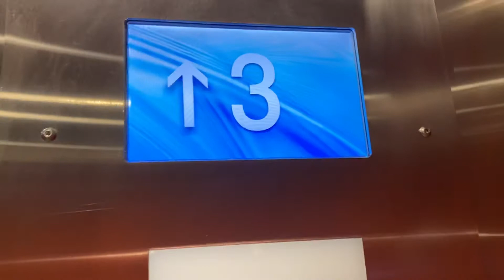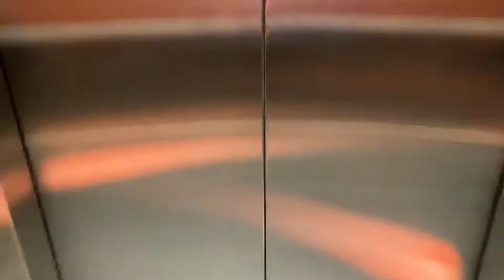Montgomery/Schindler HXpress Hydraulic Elevator @ Macy’s Aventura Mall, Aventura, FL